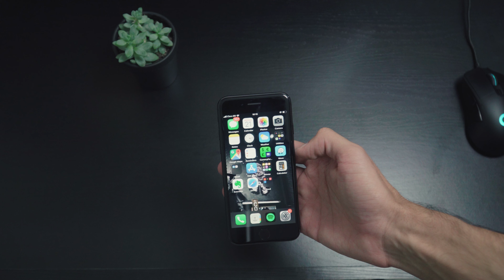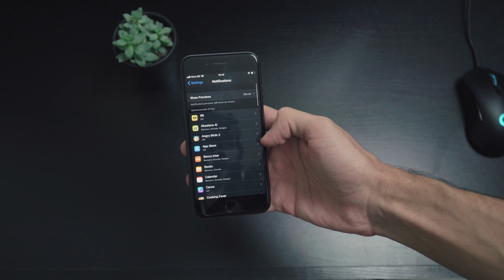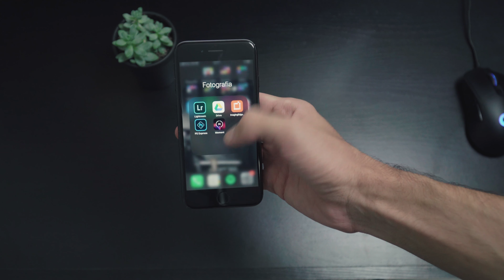O QUE TEM NO MEU IPHONE MINIMALISTA: Mostrei como faço a ORGANIZAÇÃO que me ajudou a otimizar o uso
Mostro exatamente tudo o que tem no meu iPhone minimalista e como eu organizei ele para se tornar uma das minhas principais ferramentas de produtividade da vida.

Meus equipamentos:
Câmera Sony a6500
Bateria para câmera
Câmera a6400 + lente 16-50mm
Samsung S9 128gb
Microfone Rode videomicro
Microfone condensador Arcano
Tripé de mão Manfrotto
Tripé para vídeo
HD Portátil
Mochila de câmera